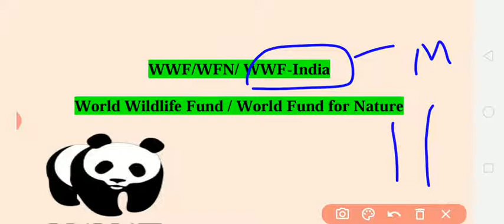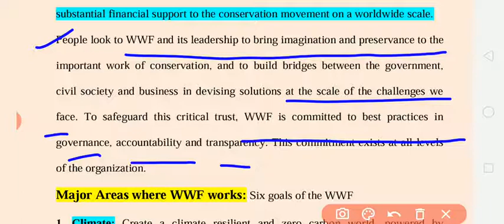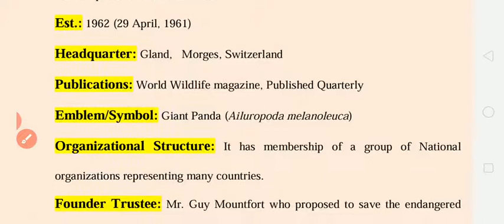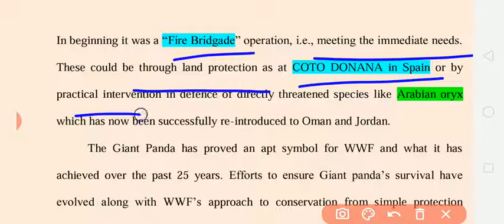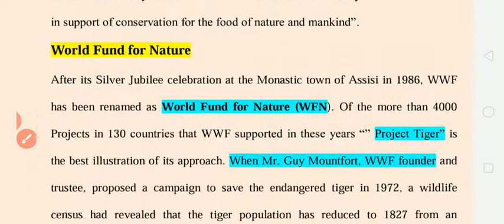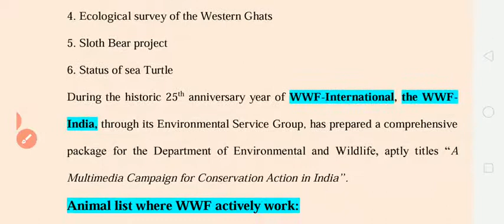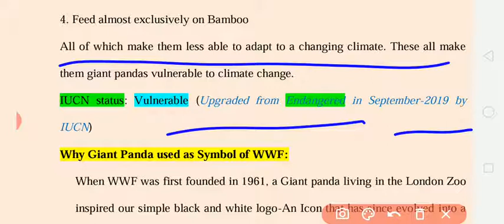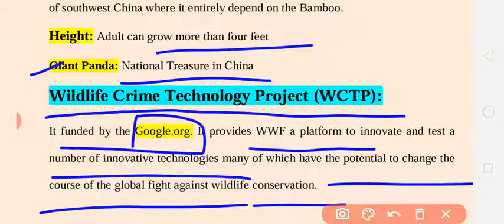World Wildlife Fund/Wildlife Fund For Nature